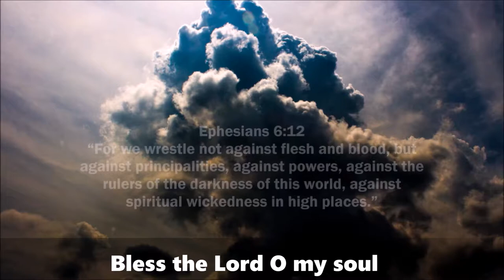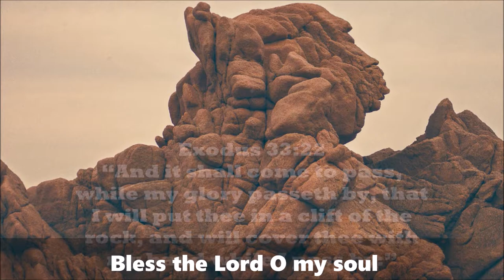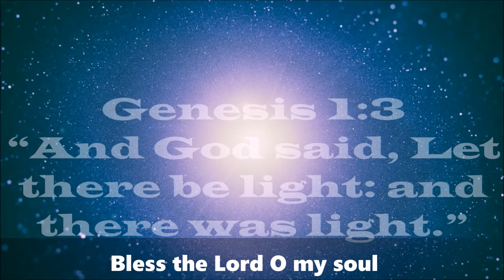Bless the Lord O my soul free video download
2.
3.